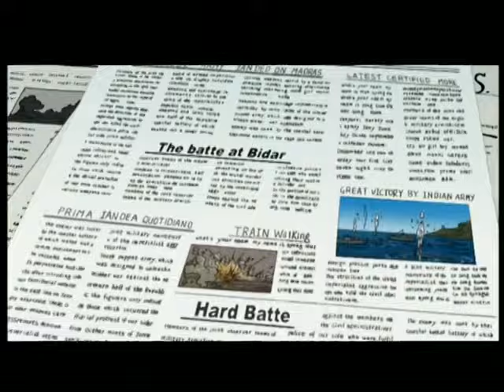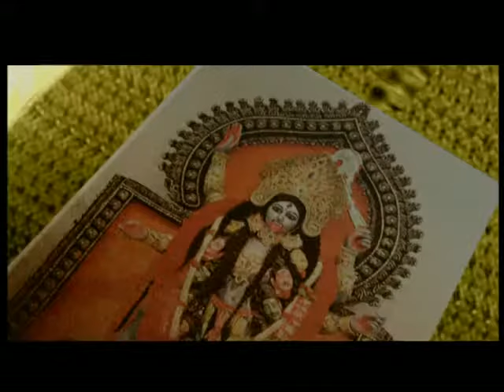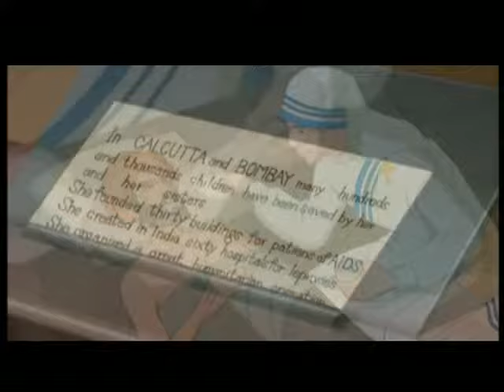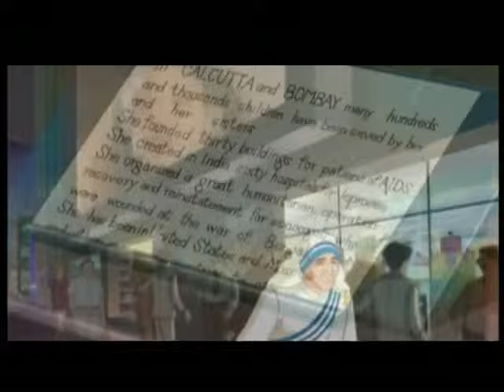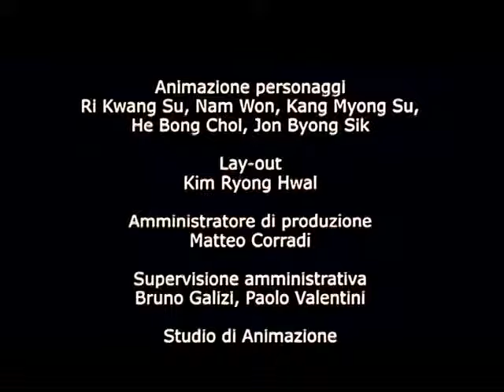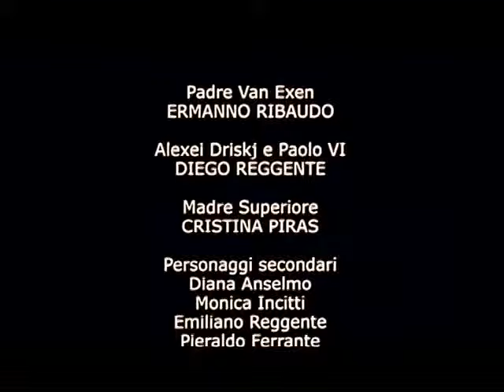MADRE TERESA Il film completo di Mondo TV!